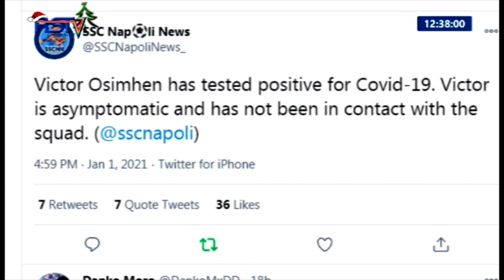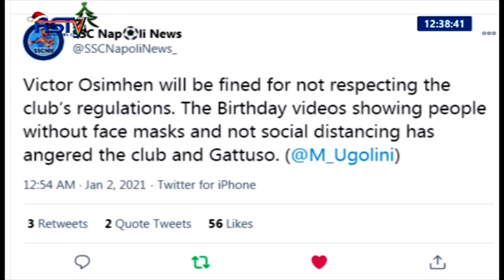The Author of "A Thousand Times on the same road'- in the Npfl was my guest today on RSTV Sports